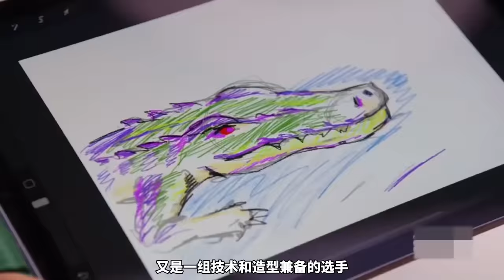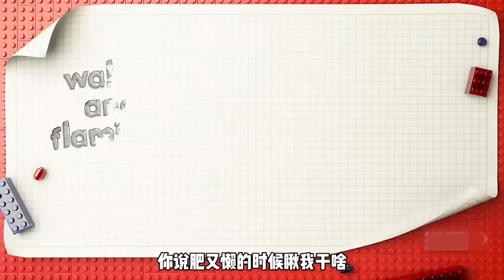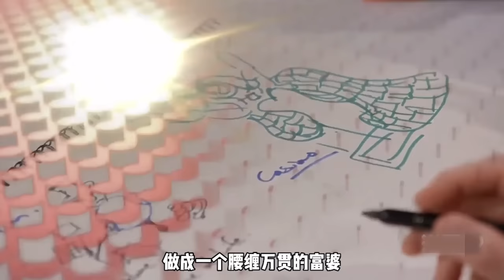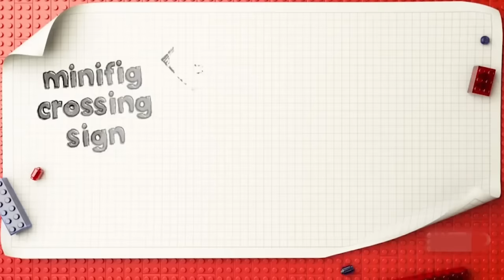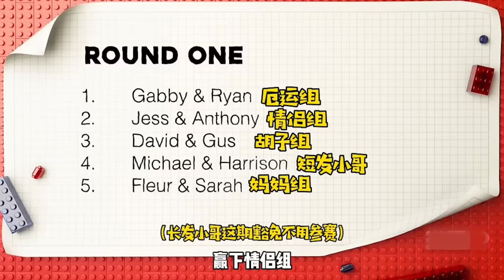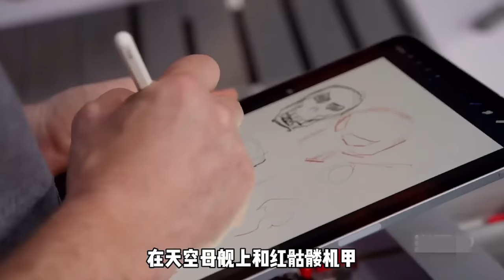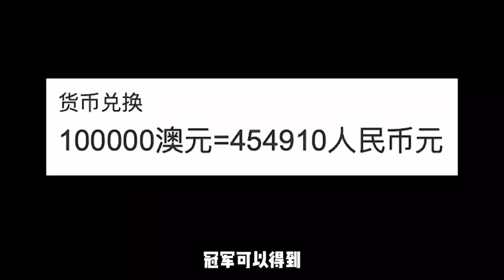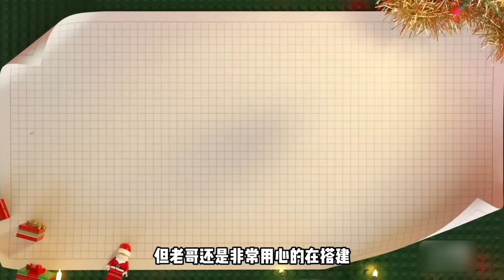一口气看完【澳版乐高大师第三季】，100000澳元花落谁家，谁才是真正的乐高大师？【乐高拌饭】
我们会特别关注儿童的安全需求，制作内容时会避免任何可能对其产生负面影响的情节。 选手为了十万澳元奋力拼搏，决赛作品震撼全场
5分钟看完一集《乐高大师》
哈喽大家好，我是【乐高拌饭】！🎉🎉